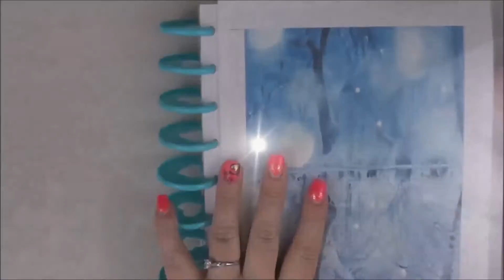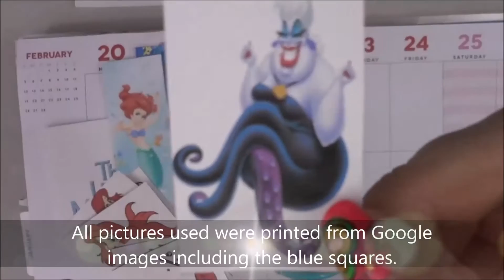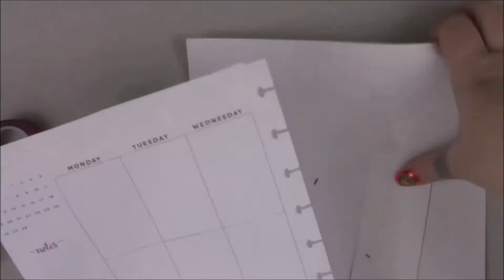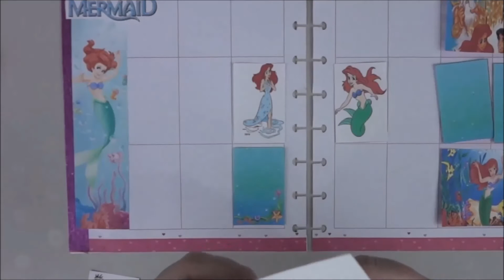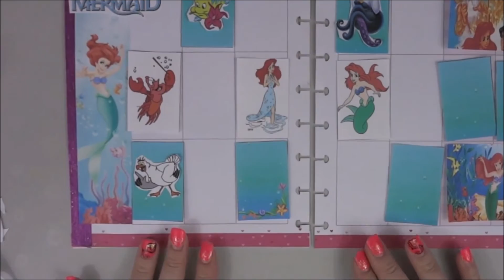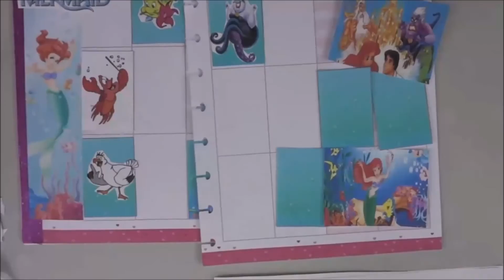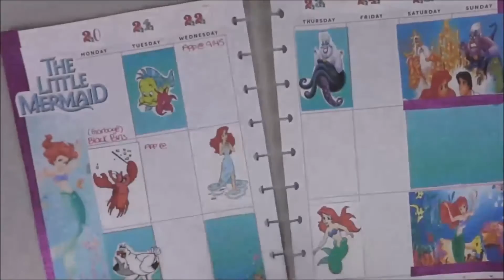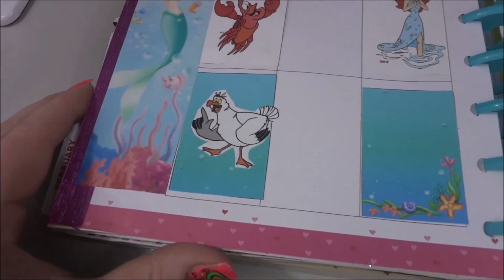PLAN WITH ME | Happy Planner | Little Mermaid (80s Flashback)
This weeks theme for my Plan With Me series is The Little Mermaid. Enjoy!